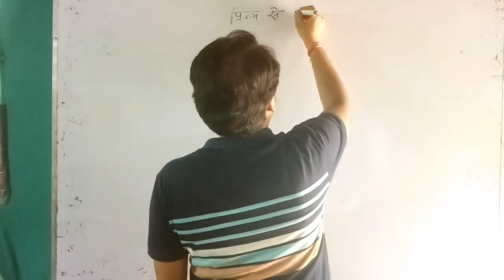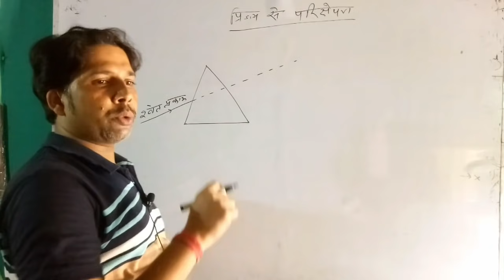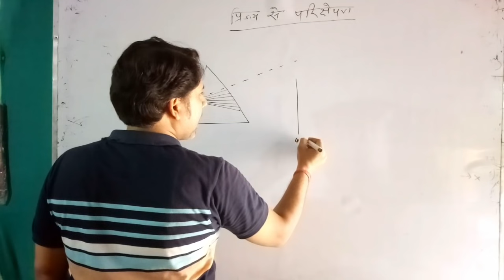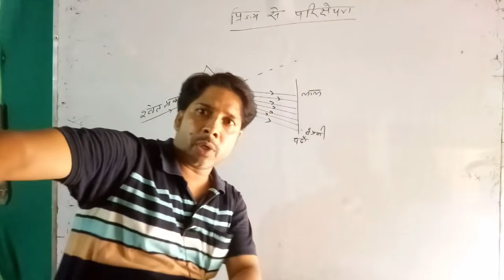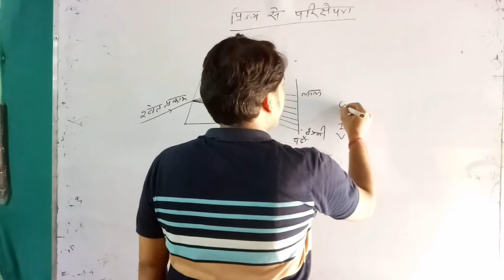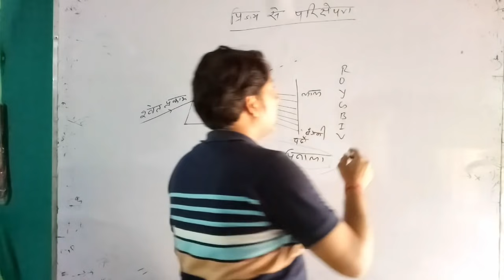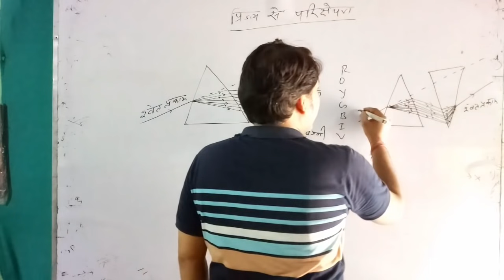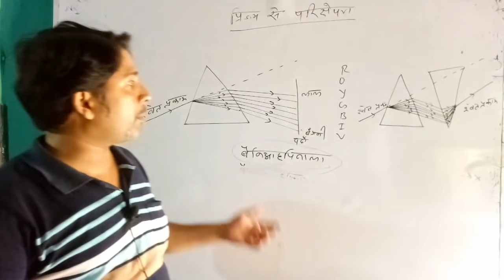प्रिज्म से परिक्षेपण या विक्षेपण ll Dispersion by a prism ll VIBGYOR ll वर्ण विक्षेपण ll Spectrum